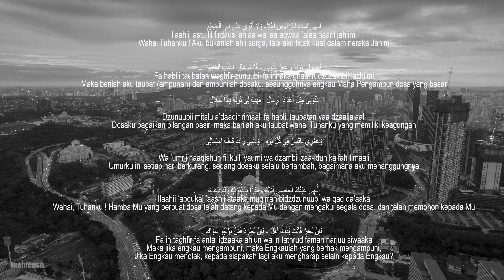|62| AL- I'TIRAF, Syair Doa Abu Nawas Yang Terkenal featuring Masjid Wilayah Kuala Lumpur | UHD 4K